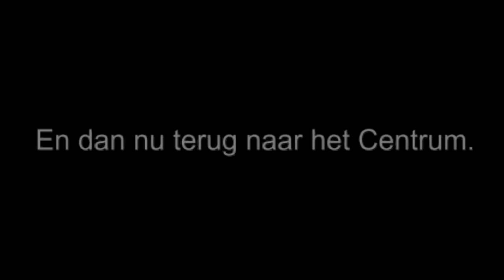Intocht Sinterklaaas in Winterswijk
Zaterdag was het eindelijk weer zo ver. Overal was het te horen en te zien: Sinterklaas is weer in het land. In Winterswijk kwam hij dit keer niet aan met de trein, maar met een bus. Van daaruit stapte hij over in een koets om samen met de burgemeester een tocht door het centrum te maken. Het einddoel was Hotel Stad Münster, waar de goed heiligman de komende weken zal overnachten.